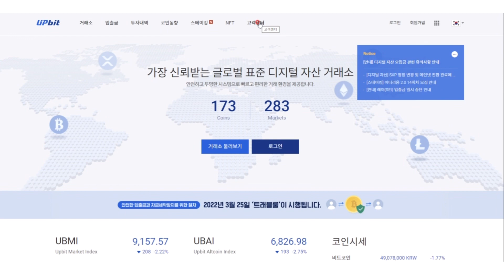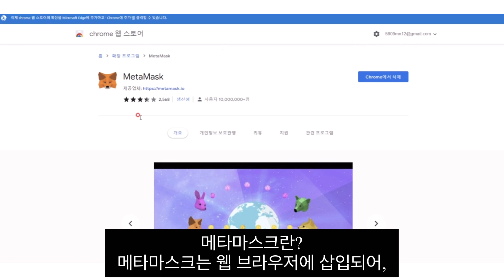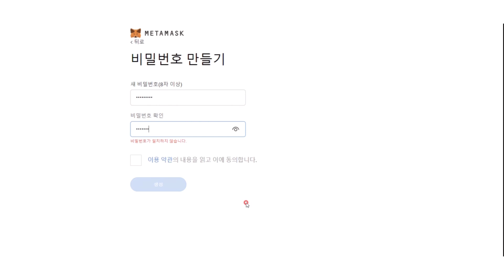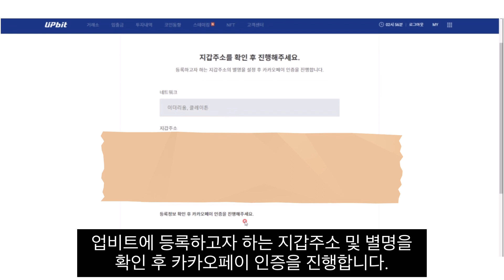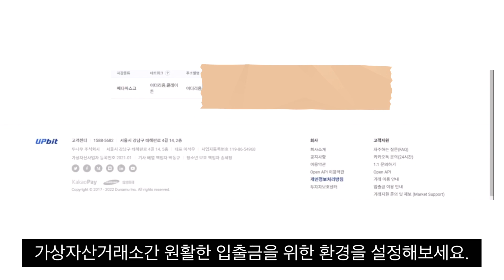메타마스크 개인지갑 생성방법•업비트 메타마스크 등록방법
오늘은 업비트 트래블룰 도입으로 인한 개인지갑 등록방법을 소개해볼려고 합니다.

기존 금융권에서 준수하던 제도로 더욱 안전한 자산 거래를 위해 디지털 자산도 특금법 개정안에 따라
3월 25일부터 업비트도 적용되었습니다.

트래블룰이란?
자금세탁방지를 위해 기존 금융권에서부터 구축된 제도로 자산을 주고 받을때 정보를 공유하는 규칙을 의미합니다.

메타마스크 개인지갑 생성방법과 업비트 메타마스크 개입지갑 등록 방법을 소개해볼께요!